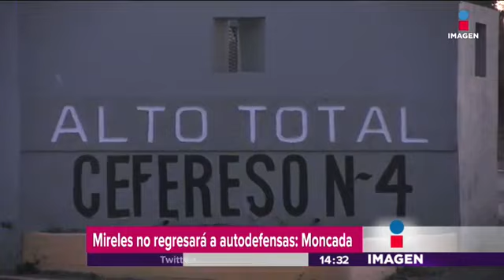Mireles libre: no regresará a las autodefensas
José Manuel Mireles, ex lider de las autodefensas en Michoacán sale libre del penal de Nayarit tras pagar fianza.